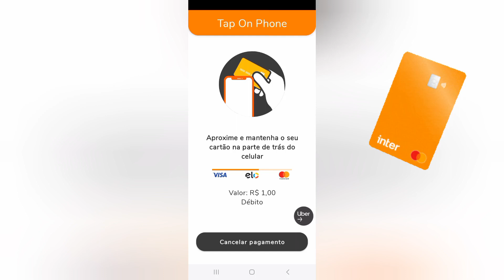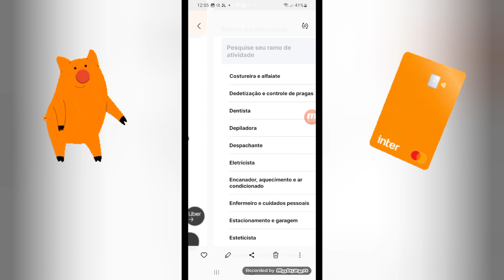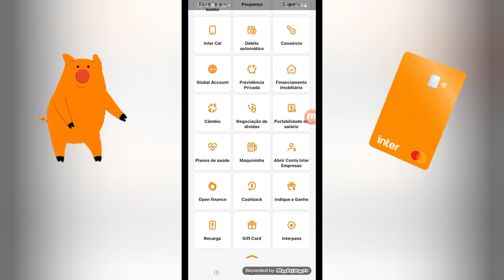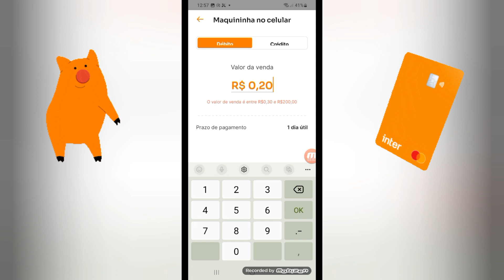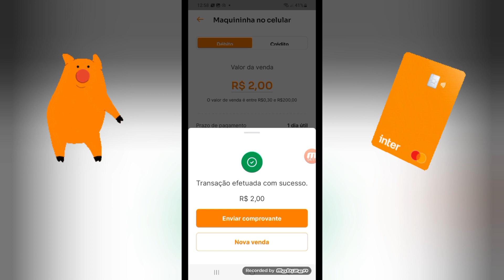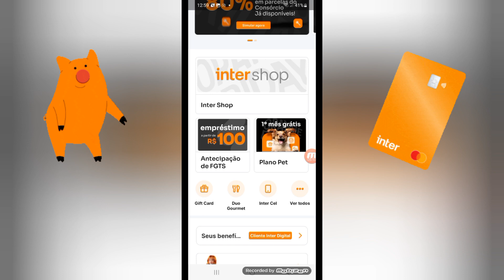📙BANCO INTER AGORA VOCE TRANSFORMA SEU SMARTPHONE EM MAQUININHA DE CARTAO💳🟠🟠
Olha só essa dica! Com o Duo Gourmet você pede 2 pratos e paga 1, nos melhores restaurantes! Eu já fiz a minha assinatura e consegui um desconto pra você começar a aproveitar também! Bora? Acesse esse link para ganhar R$51 off na assinatura!